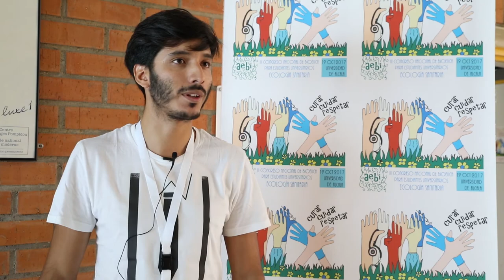III Congreso Nacional de Bioética para estudiantes universitarios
El 19 de octubre se celebró en el edificio de Medicina de la UAH un congreso destinado a reflexionar sobre asuntos como la base ética del Sistema Nacional de Salud y el proceso de creación de fármacos y sus implicaciones éticas, entre otros.